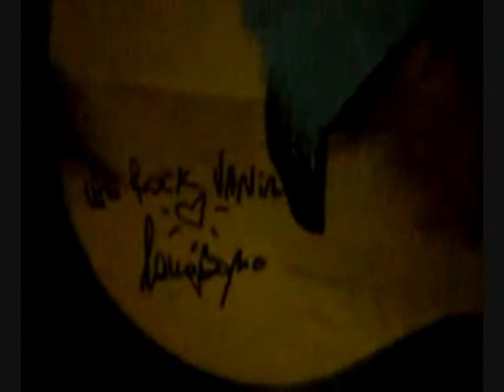/// Bonomettiani on the road - Laura Bono a Vena Media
Questa volta niente Sony Vegas, video sbrigativo con Movie Maker xD
Per ricordare una giornata fantastica...